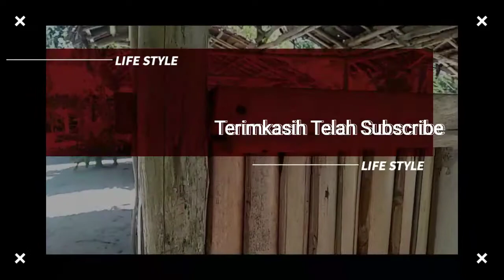Kinemaster Tutorial By RDXtube Kinemaster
RDXtube Kinemaster tutorial adalah channel tentang tutorial kinemaster dan tutorial android serta tutorial internet